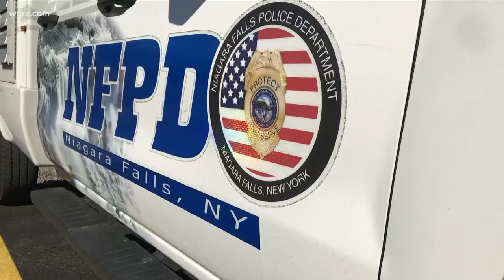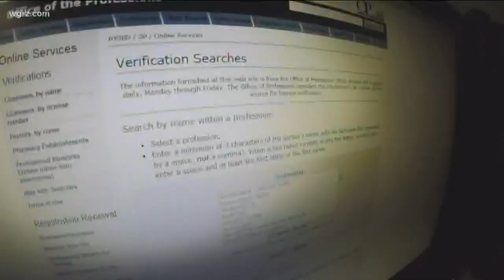Accused Animal Abuser Denies Charges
Michael Paonessa of Niagara Falls faced animal cruelty charges in court this morning...